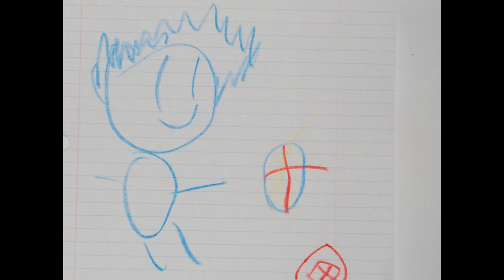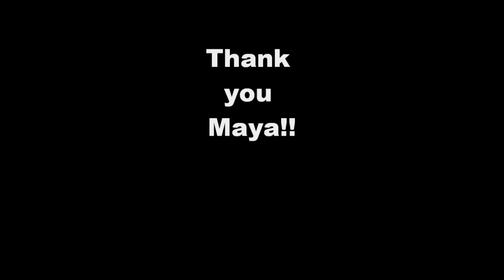Leon Gieco - Principe Azul (ilustraciones de Maya)